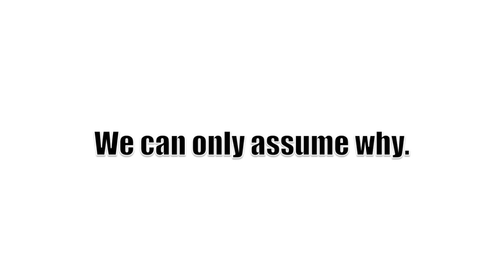Fitzgerald on NMC Customs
Sen. Jerome Fitzgerald takes on Nassau Motor Company's customs duty matter in the Senate.